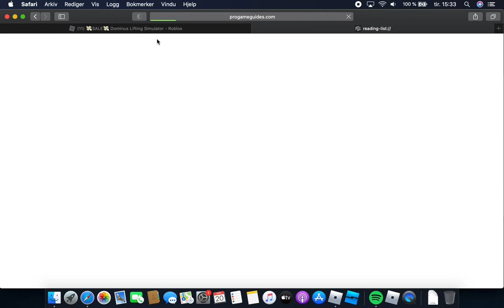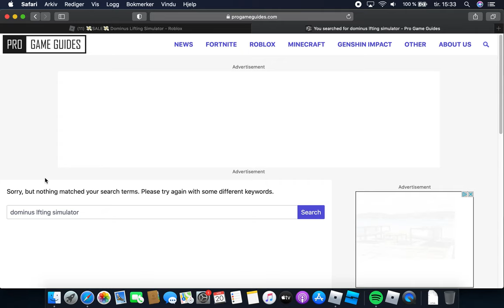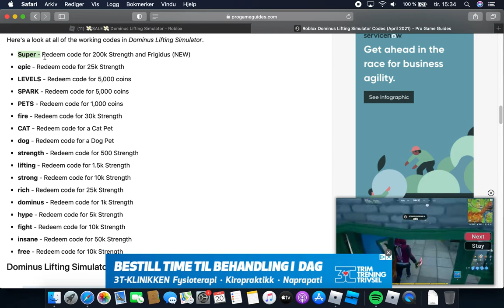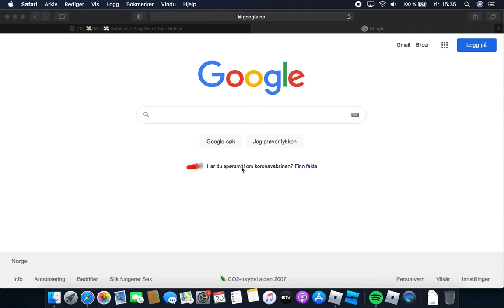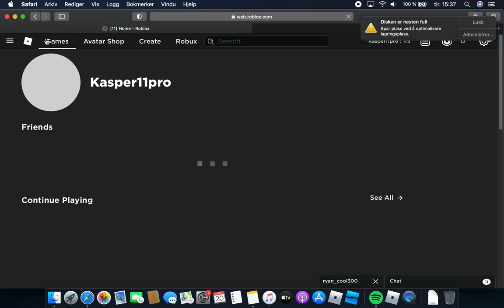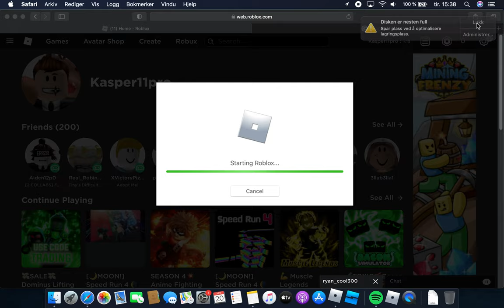Playing with my friend and showing peoples this vid in adopt me